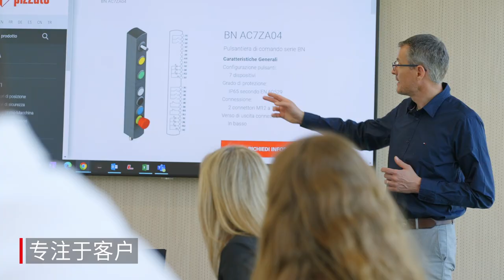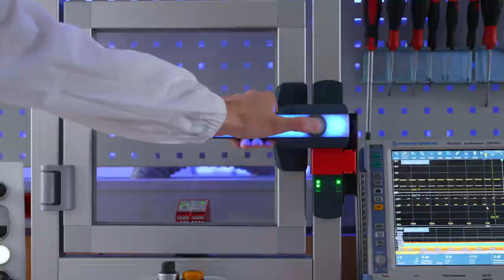Pizzato Corporate Video 2022 CHN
Pizzato Elettrica 是欧洲领先的位置开关、微型开关、安全设备、安全模块、脚踏开关、控制和信号设备以及电梯设备制造商之一。Pizzato Elettrica 公司带着创业精神，将坚实而广泛的共享价值体系作为公司的发展基石。构成公司业务基础的关键要素将一直保持不变，并被作为各种公司活动的基本指导原则。